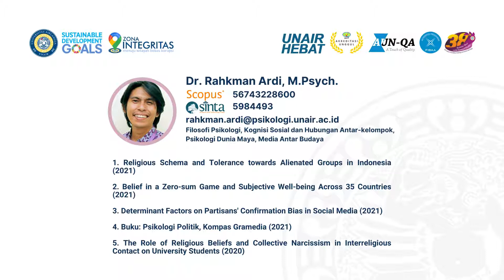Profil Dosen Kelompok Kajian Kognisi Sosial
[PROFIL DOSEN]
Salam Ksatria Airlangga!
Fakultas Psikologi Unair memiliki keunggulan dalam pengajaran, pembelajaran, penelitian, serta perubahan secara global di lingkup kajian keilmuan psikologi.

Mari mengenal lebih dekat profil dosen dari Kelompok Kajian Kognisi Sosial beserta publikasi unggulannya

Facebook : Fakultas Psikologi Universitas Airlangga